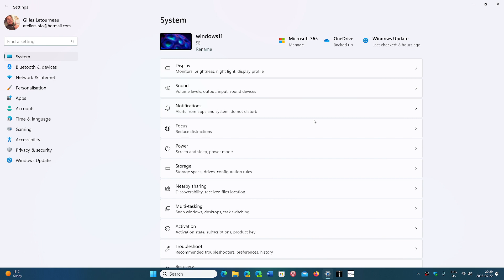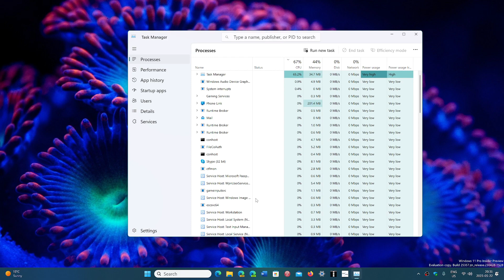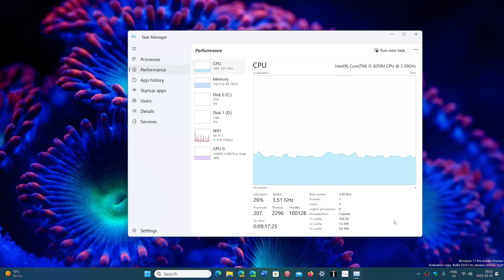What is the difference 32 VS 64 bits CPU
Why the Intel 64 bits only CPU is definitely a good idea